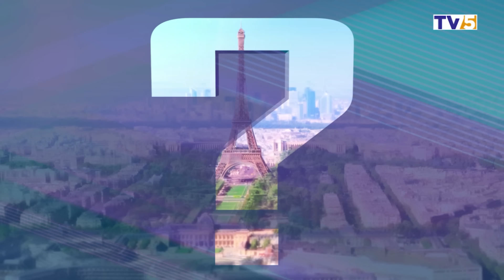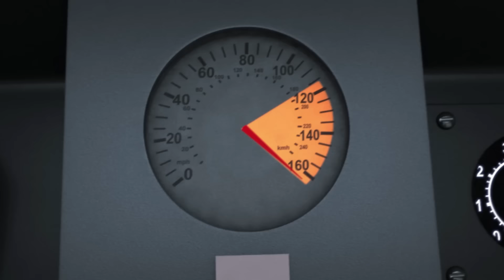MIRACULOUS | 🐞 AUDIMATRIX 🐾 | Episode entier ▶️ Saison 2 Episode 2